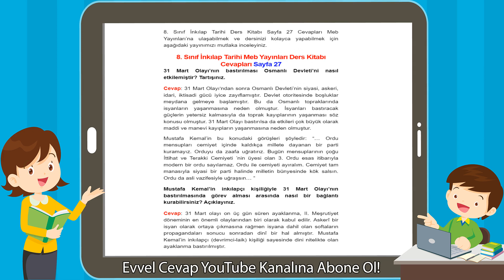8. Sınıf İnkılap Tarihi Meb Yayınları Ders Kitabı Cevapları Sayfa 27